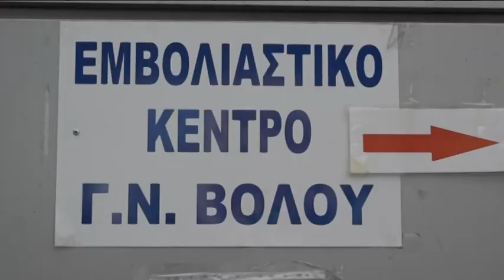Βόλος: Τσάμης για μαϊμού συνταγές COVID